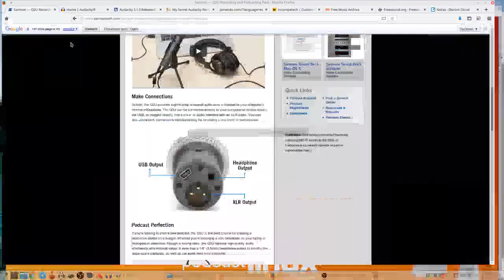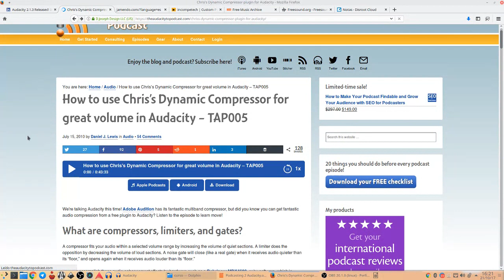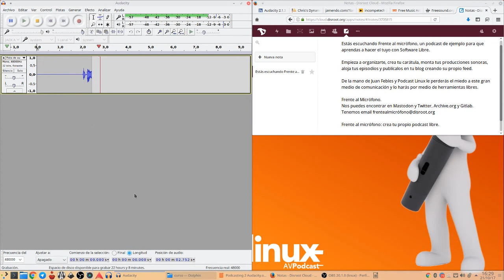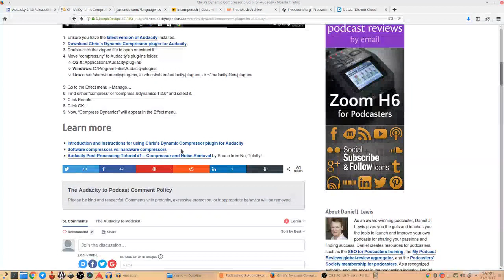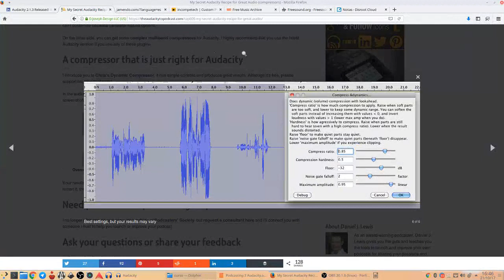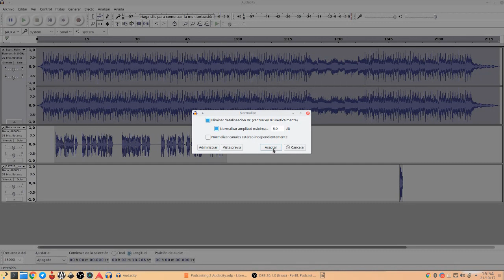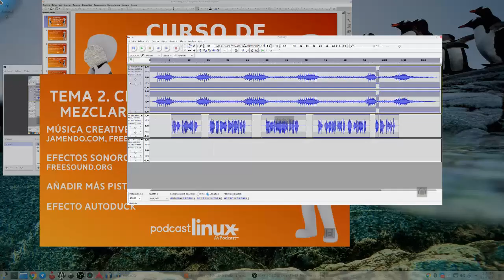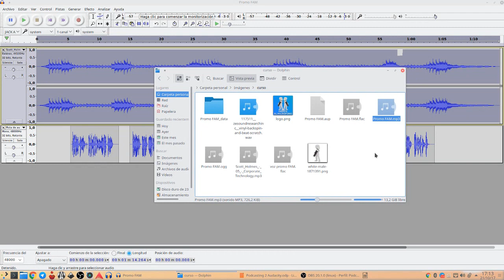Curso Podcasting 2 Audacity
Hoy nos metemos de lleno con el audio, el principal medio del podcasting.
Tema 2: Crea tus audios con Audacity.

Antes de grabar:
Micrófono (posición, ganancia, volumen) . Instalación de efectos

Grabar y editar voz:
Ecualizar, reducción de ruido, comprimir y limitar

Exportar audios y guardar proyecto:
.Ogg, .flac, .mp3, .aup

Recuerda que puedes contactar conmigo de la siguiente manera:

Somos más de 550 los que estamos en el canal de Telegram donde podrás enterarte al momento qué estoy haciendo y qué planifico para los siguientes programas.

Me encantan los comentarios que me dejan tanto en AVPodcast como en Ivoox. Te invito a que compartas tus experiencias y opiniones allí. Respondo a todas ellas.